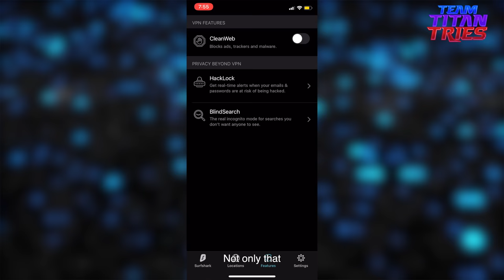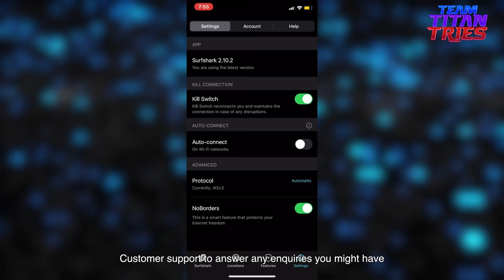We Tried Recreating Iconic KDrama Scenes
On this edition of Team Titan Tries, Kevin tries to get Rainer and Darrel to help recreating some of his favourite KDrama scenes! Watch how they do & let us know what scenes we missed out and we might just do a Part 2!